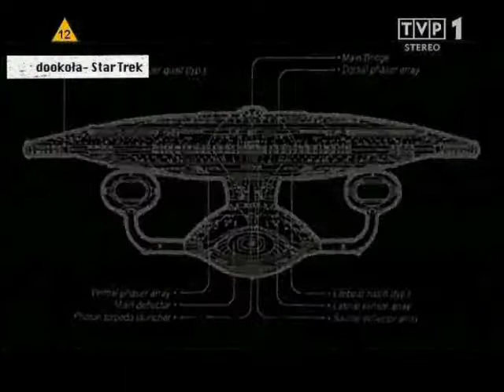2006-09-30 - ZAP magazine about Horizon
ZAP magazine about Horizon project in main Polish tv

Cast: Michal "waterhouse" Kolanko